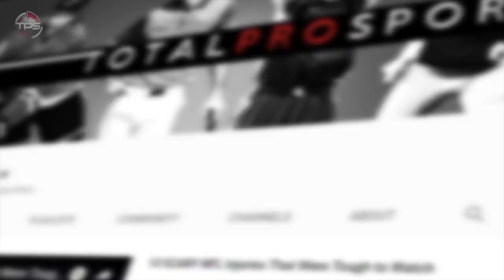Here’s How LEGENDARY Sports Moments Would Sound WITHOUT FANS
Today we present, Here’s How it Would SOUND If The GREATEST Sports Moments Had No Fans in Attendance.